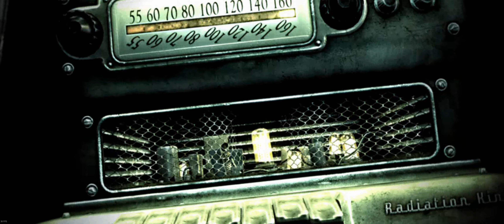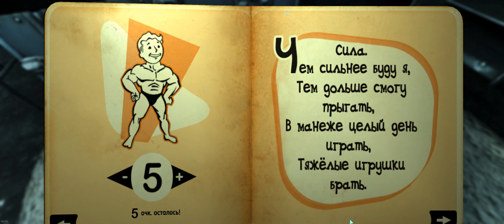Fallout 3 - [#1] Убежище 101. 21:9 UltraWide 4К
Игра начинается в Убежище 101. Главный герой быстро взрослеет и обучается, общаясь с другими жителями Убежища.

В 10 лет Смотритель вручает главному герою Pip-Boy 3000A, а отец Джеймс дарит первое оружие — пневматическое ружьё, из которого он убивает радтаракана.

В 16 лет персонаж проходит традиционный тест «К. О. З. А.» (Квалификационно-Оценочный Задачник Администрации), с помощью которого определяется будущая профессия жителей убежища.

В 19 лет протагонист узнаёт, что его отец ушёл из Убежища. Сын  решает последовать за ним и покидает Убежище.